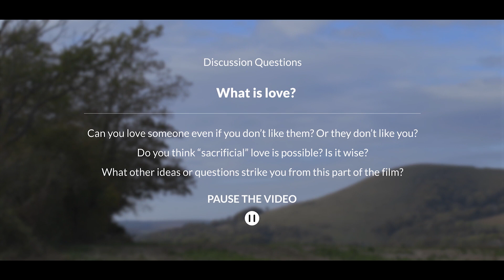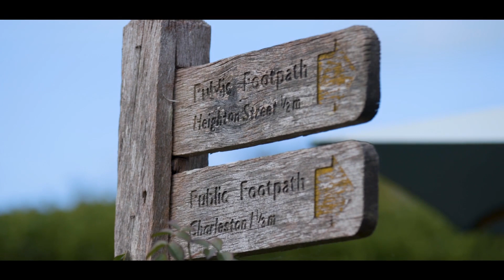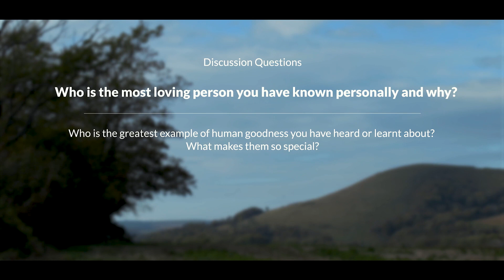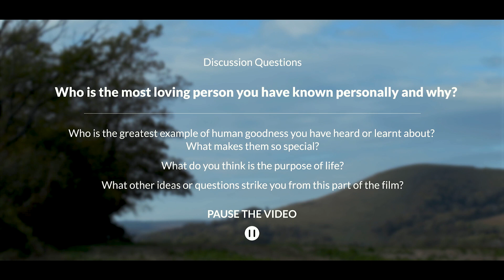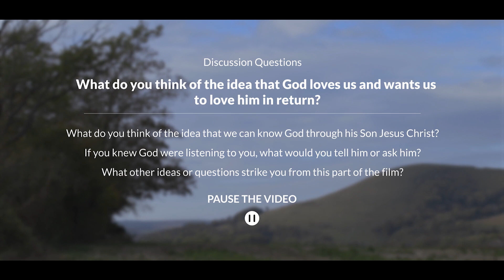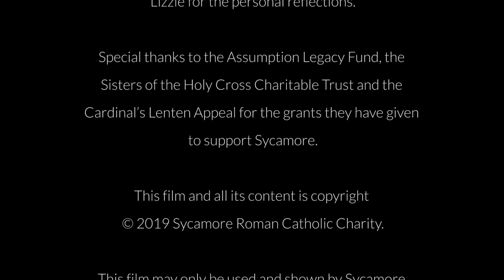Sycamore: Session 10 - The Meaning of Love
SYCAMORE FILM SERIES: WHAT DO YOU BELIEVE?
The Sycamore films help you explore the Christian faith and its relevance for life today. They are presented by Fr Stephen Wang, a Catholic priest in the Diocese of Westminster. They include testimonies and street interviews about the challenges of living out the faith. Discussion questions are built into the films to get you thinking.
The films will help enquirers who are curious about what Christians believe. They are beautifully produced on location around the UK, and they avoid religious jargon and make the faith accessible to ordinary people. But they will also help committed Christians deepen their faith and learn about the riches of the Christian tradition.
Why the name “Sycamore”? In the bible, Jesus comes to the town of Jericho. A man called Zacchaeus is so curious about Jesus that he climbs a Sycamore tree to get a better view. When he finally meets him, they begin a conversation, and his life is changed forever.
Sycamore was originally designed for groups to use in parishes and chaplaincies, which is why there are “Pauses for Discussion” built into the films. But the films will be equally helpful for individuals watching at home.
If you want to know how you could use the Sycamore resources in your parish or chaplaincy, especially for evangelisation and reaching out to those who are not connected with your community, please visit our